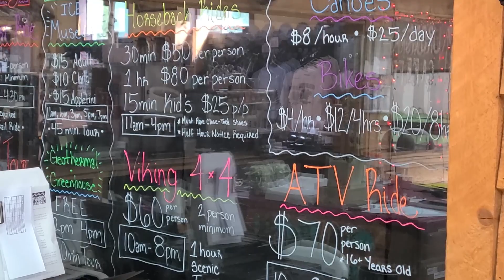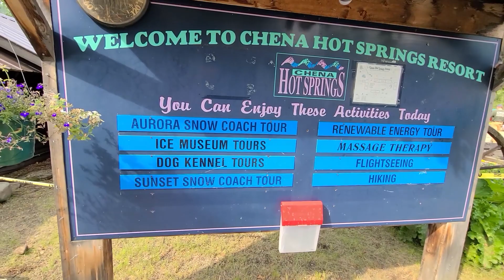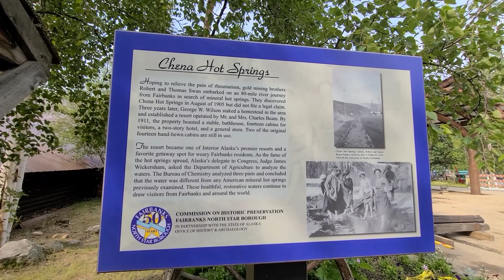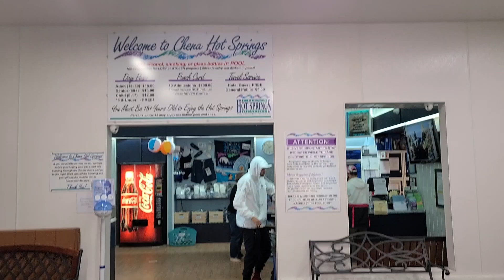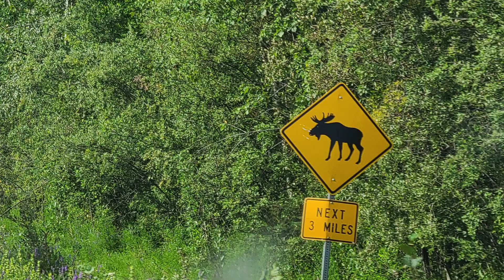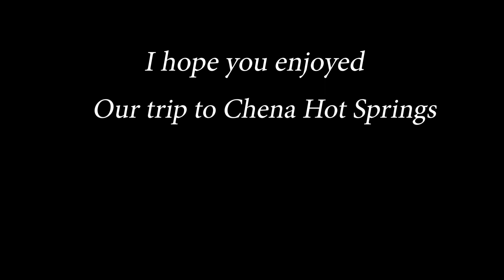Chena Hot Springs Resort and Ice Museum!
After an eventful week, I think I need to go back for a soak in the Hot Springs again. Chena Hot Springs is about 60 miles outside of Fairbanks, Alaska. It was discovered in 1905 and became a well-known spot for gold prospectors to soak in the hot healing springs after days of digging and kneeling. Today it is home to not only the Hot Springs but the famous Ice Museum as well as one of the best Aurora viewing spots in the state of Alaska. The owner has turned it into an abundant source of renewable energy, using geothermal, solar, and recycling.

We took a drive out and toured the Ice museum/hotel as well as the Hot Springs, which happened to be very hot,  and felt especially hot after a long visit in the 23 degrees Fahrenheit Ice museum!

As always, we hope you enjoy the video!

We've lived in Fairbanks since 2006 and bought our forever home in 2017. Journey with us while we explore Alaska and work on our fixer-upper house. It really helps out our Channel.

you can also follow Kip and Bean on Instagram at SkippyKippy17

Or write us at
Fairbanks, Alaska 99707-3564